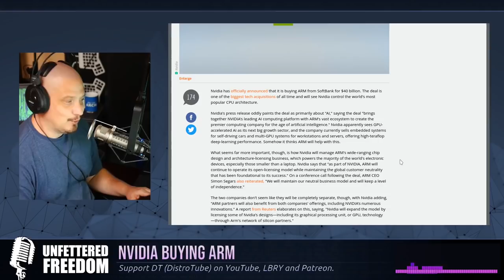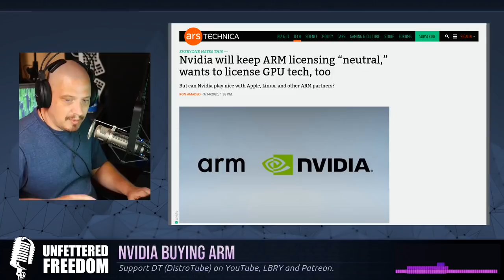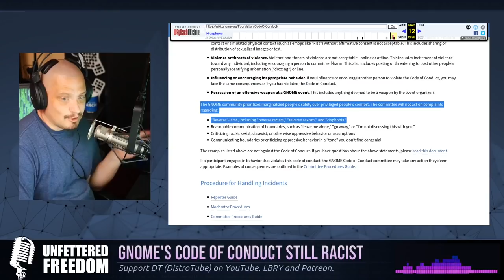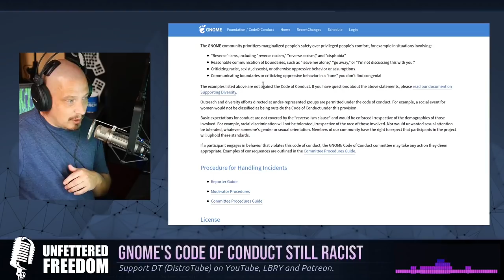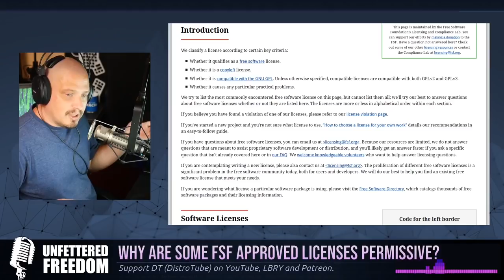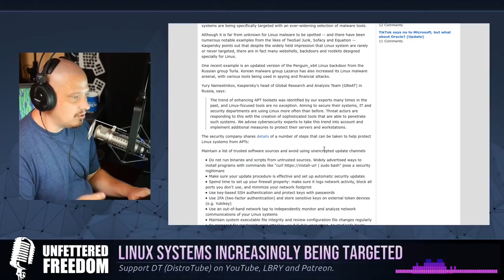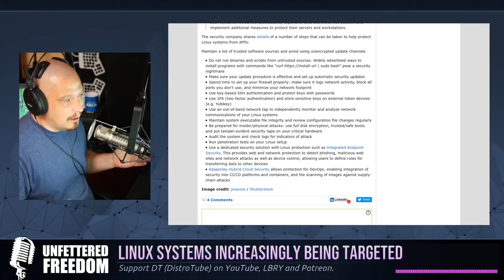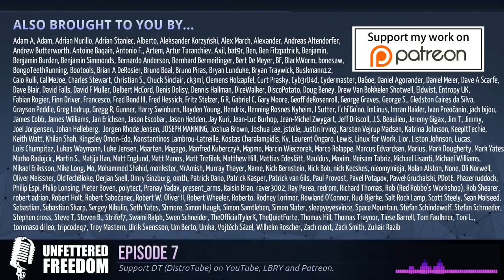Unfettered Freedom, Ep. 7 - Nvidia Buys ARM, GNOME CoC, Linux Exploits, Free vs Proprietary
Unfettered Freedom is a video podcast that focuses on news and topics about GNU/Linux, free software and open source software.  On this freedom-packed episode:

0:00 - Intro
2:22 - Nvidia is buying ARM.
8:24 - GNOME's racist Code of Conduct has changed...slightly.
16:54 - Why are some FSF-approved licenses "permissive"?
22:47 - Linux systems increasingly under attack.
29:20 - Free software versus proprietary software, and how you make your choices.
33:21 - Unfettered Freedom will now be released bi-weekly instead of weekly.
35:31 - Outro and a THANK YOU to the patrons!